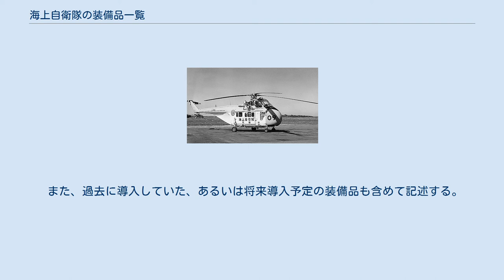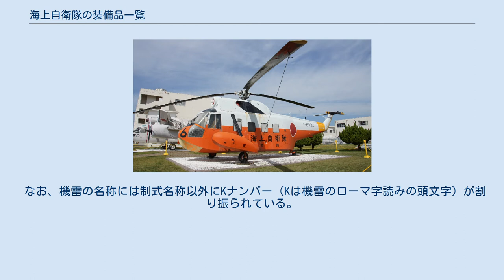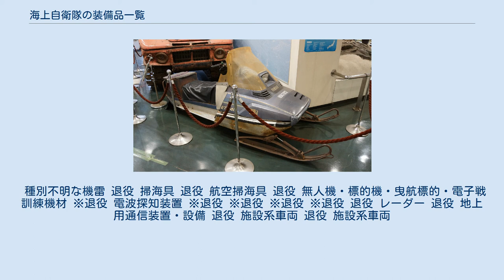海上自衛隊の装備品一覧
海上自衛隊の装備品一覧（かいじょうじえいたいのそうびひんいちらん、List of JMSDF Equipment）は、海上自衛隊が現在保有している装備品（兵器）の一覧である。
 また、過去に導入していた、あるいは将来導入予定の装備品も含めて記述する。
 長魚雷 ※退役 中魚雷 ※退役 短魚雷 Mk-44短魚雷及びMk-34短魚雷 ※退役 67式150kg対潜爆弾（カットモデル） ※退役 55式機雷 機雷はその性能が知られると容易に対抗手段が採られるので、最も機密の壁が厚いとされる。
うらが型掃海母艦・航空機・潜水艦によって敷設される。
 なお、機雷の名称には制式名称以外にKナンバー（Kは機雷のローマ字読みの頭文字）が割り振られている。
その為、下記の中には重複している可能性がある。
 係維触発機雷 ※退役 係維感応機雷 沈底機雷 上昇機雷 短係止機雷、係維機雷に含まれる場合もある。
 種別不明な機雷 退役 掃海具 退役 航空掃海具 退役 無人機・標的機・曳航標的・電子戦訓練機材 ※退役 電波探知装置 ※退役 ※退役 ※退役 ※退役 退役 レーダー 退役 地上用通信装置・設備 退役 施設系車両 退役 施設系車両